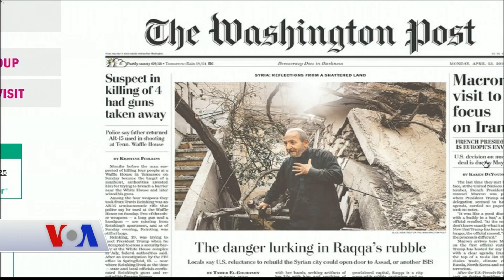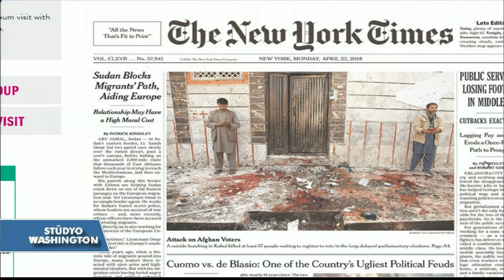23 Nisan Amerikan Basınından Özetler